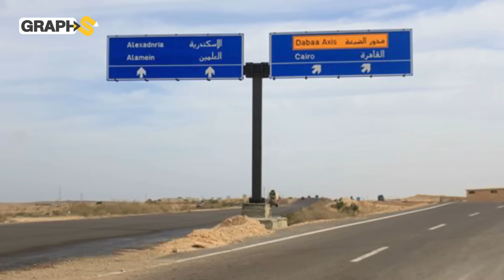مصر تعتلي عرش صناعة الأنهار في العالم .. نهر مصر الصناعي العظيم ينافس السعودية وليبيا ويروّض الصحراء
فيديو يتحدث عن نهر مصر الصناعي العظيم الذي يعتبر أهم مشروع صناعي وزراعي في العالم وينافس الأنهار الصناعية في السعودية وليبيا .. إليكم حكايته
◀توضيح هام :
0:00 المقدمة
0:36 بلاد النيل في المقدمة
3:45 أعظم نهر صناعي بالعالم
6:00 نهر ينافس نه ليبيا والسعودية